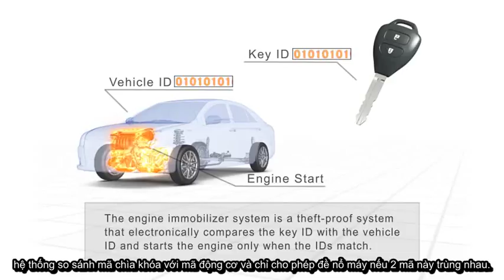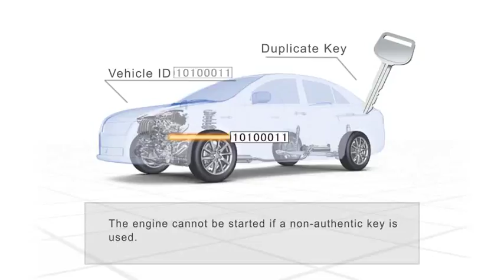Hệ thống mã hóa khóa động cơ | Toyota Việt Nam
Hệ thống mã hoá khoá động cơ là một hệ thống chống trộm cho xe. Hệ thống này ngăn không cho động cơ khởi động bằng cách ngăn cản quá trình đánh lửa và phun nhiên liệu khi bất kỳ một chìa khoá nào không phải là chìa khoá có mã ID (mã chìa khoá điện) đã được đăng ký trước. Khi đặt chế độ cho hệ thống mã hoá khoá động cơ động, thì đèn chỉ báo an ninh nháy để cho biết hệ thống đã được xác lập.
Hệ thống mã hoá khoá động cơ gồm có một chíp mã chìa khoá, một cuộn dây thu phát tín hiệu, ECU khoá động cơ và ECU động cơ.
Hệ thống mã hóa khóa động cơ (cho xe Camry, Corolla Altis 2.0, Land Cruiser, Land Cruiser Prado, Toyota 86)